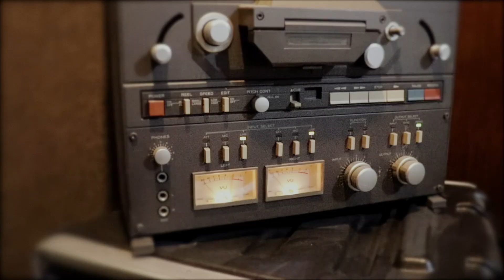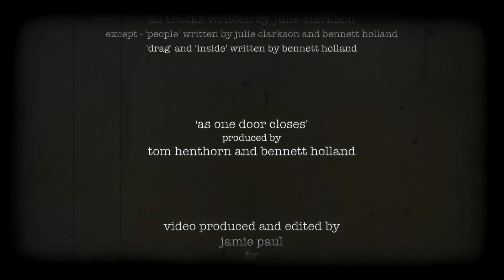[Music Documentary] JUBE - The making of "As One Door Closes..."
Unusually for this channel, we're uploading a FULL MINI-DOCUMENTARY from recent signing JUBE. Their debut album, conceived over many years, reached #2 in the iTunes UK Jazz Chart and has been something of a mellow summertime soundtrack for those in the know, attracting considerable press and radio support. Read on for the full story: (or watch the film!)

JUBE are:

Julie
 Clarkson (Vocals, Guitar)
Bennett Holland (Vocals, Keyboards)
Darren Campbell (Bass Guitar)
Richard Storer (Drums)

with
Matt Whittaker (Additional Guitars)

Album produced by Tom Henthorn & Bennett Holland

Shot on location in and around Sheffield.

(Yes - JUBE are available for Later with... Jools Holland!)

ALBUM REVIEW:

(With thanks to MNPR Magazine)

"We get sent a lot of music. Like everyone in the industry we spend a lot of our lives chasing
 the next big thing. The attention-grabbing, the exciting. But this isn’t about one of those
 records...

"JUBE are something entirely different.

"When this album came across our desk as a complete package it stood out a mile. It was
 genuinely a breath of fresh air. 12 consistently subtle, thoughtful and exquisitely crafted
 songs steeped in classic vintage sounds. Slow cooked organic food in the age of the
 microwave ready meal.
 With considerable care and massive attention to detail, Sheffield-based couple Julie
 Clarkson and Bennett Holland have worked together
 on and off over a 12 year period, to painstakingly create an album of real depth and beauty.
 Literally a labour of love. And it shows.

"With a refreshing disregard for the Instagram friendly,
 low attention span, quick delivery times in which it was made, this represents the opposite: a
long-form body of work that has been put together over a span of time; in itself a testament
 to the timeless quality of their sound; unfussy, uncomplicated, un showy, but never-the-less
 accomplished. This is music with integrity, soul and passion.
 A love letter to the love of music itself. You can feel it.

"Taking the first 2 letters of their christian names to make the project title JUBE, Julie and
 Bennett brought together friends from the local Sheffield music scene; Darren Campbell (who Bennett toured with when they were both session players for a Groove Armada
 project) and Richard Storer on Drums with
 album producer Tom Henthorn (both old school friends) to create the debut album ["As One Door Closes..."].
 With influences from the introspection of Portishead to the lush keyboards of Supertramp, to
 the jazz infusions of Sade with classic soul sounds of Aretha Franklin and Al Green, Bill
 Withers and Carole King. We hear hints of Muscle Shoals studios, The Doors, Michael
 Franks and much more...

"We think this is a contender for timeless summer classic 2020. But don’t take our word for it,
 this music speaks for itself... if you can just take the time out of your busy life to give it a
proper listen!"

Or our JUKEBOX CHANNEL for audio streams, radio shows, DJ mixes (and more)

About the LABEL:

FRESHLY SQUEEZED are "world leaders in putting a modern dance music spin on vintage records" (Mixmag) - we are the independent British label behind the award-winning compilation series, night club and live events including WHITE MINK - "Electro swings first landmark moment" - and ground-breaking brands like ELECTRO BLUES or VINTAGE REMIX (with Island Records). We have released music and compilations from artists including THE CORRESPONDENTS, SWING REPUBLIC, JFB, JEM STONE, SWINGROWERS, MARCELLA PUPPINI, R.A. THE RUGGED MAN and many more. Promoting sell-out UK shows by artists including CARAVAN PALACE and PAROV STELAR. The label has always led the way in fusing vintage influences with a contemporary twist.